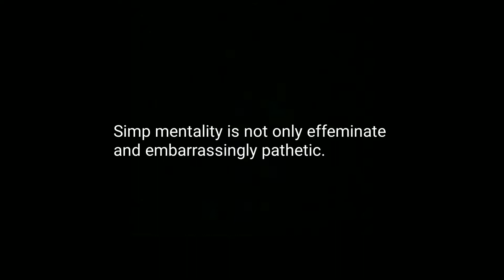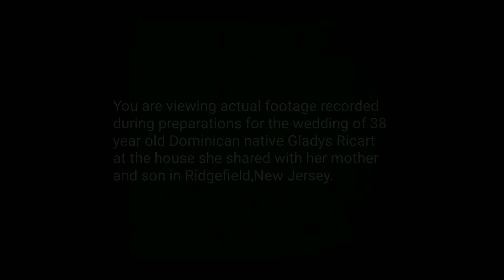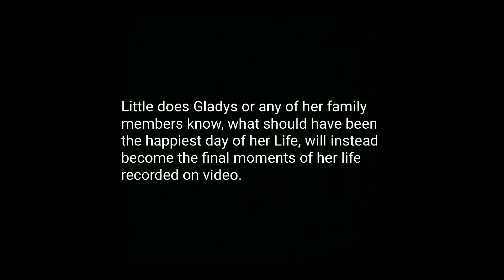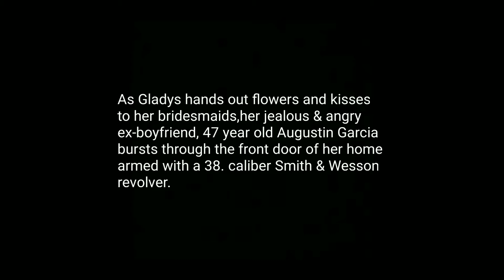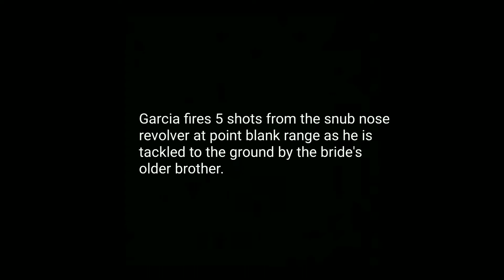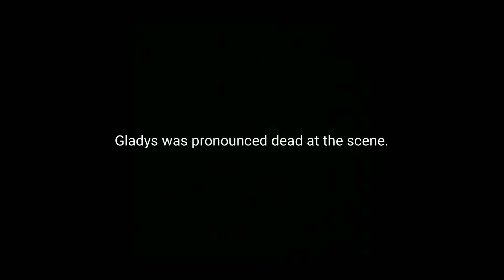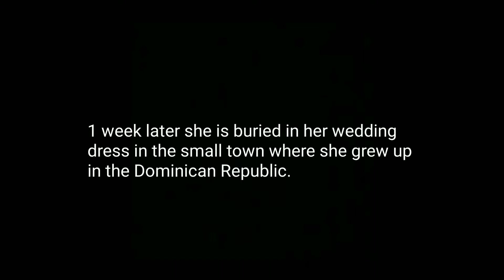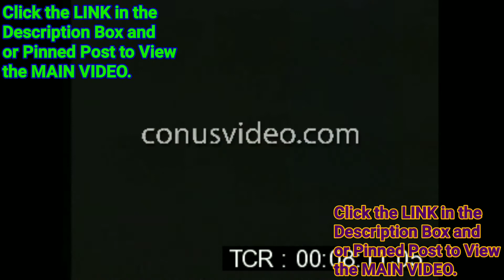New Jersey Bride To Be Assassinated in front of her Family on her Wedding Day by Simp Ex-Boyfriend.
DUE To Youtube Censorship Thought Policing All of my Hard Hitting Content content can be found at the below links:

ALSO: Help me stand up and FIGHT for Freedom of Speech and Expression by becoming a Patron of my Blogs at:

Is DivestFromBlackistan crumbling before our very eyes for Black Women? + How Black Men can win Custody of their Kids